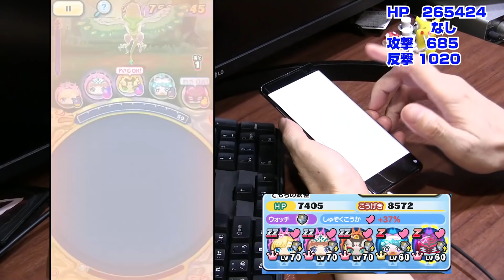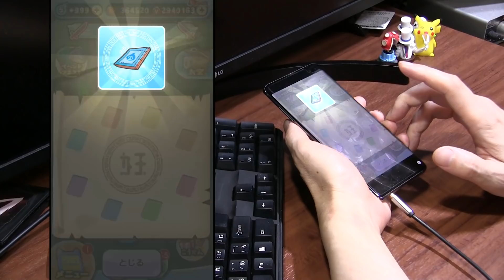【ぷにぷに攻略】特攻なし オリファルコンの倒し方 周回パーティ よこどりチケット落とす 風龍 半妖の滅龍士 妖怪ウォッチ お宝集め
特攻なしで風鱗衆 オリファルコンの倒し方と周回おすすめパーティ。横取りチケットや秘伝書などのアイテムも落とすので周回ありです。
リュウタの試練は続く。己の中の正義をしめし、風龍の試練をのりこえろ！イベントマップ「風の祠」で待ち構えている「風龍」は上級者向けの強敵だ！
特殊能力を持っているキャラと一緒にチャレンジしよう。風龍を倒すと仲間になることがあるよ。
風の祠では風龍の他に、風鱗衆 オリファルコンが登場するよ。
期間：2021年7月17日(土) から 7月31日(土)まで

ZZ　プリチー　無限呪縛 ふぶき姫　0.5％　風龍大
ZZ　ニョロロン　風龍　YPアップ
Z　ニョロロン　リュウタ（正義）　0.1％　オリファルコン大
Z　イサマシ　防衛軍 ブリー元帥　1.6％　よこどり
Z　フシギ　防衛軍 バニーミント　7/24追加
SSS　ゴーケツ　防衛軍 ヨップくん　オリファルコン中
SSS  フシギ　風鱗衆 オリファルコン　2.0％　マップ
SSS  プリチー防衛軍 Bジバニャン　0.2％　よこどり
SSS　プリチー　防衛軍 Bコマさん　風龍回復玉

流人島かくし ステージ9で妖怪ぷにをサイズ12以上
風の森かくし ステージ23で一度に22ぷに以上つなぐ
風の森(奥)かくし ステージ39で15コンボ以上

7/24(土)から「風の祠(疾風)」が追加

レア妖怪
ステージ９　しらんプリン

撮影機材
端末：Nubia RedMagic 5G　Android10.0
マイク：Steinberg UR12 XM8500
カメラ：CANON Ivis HF G20　SONY α6400